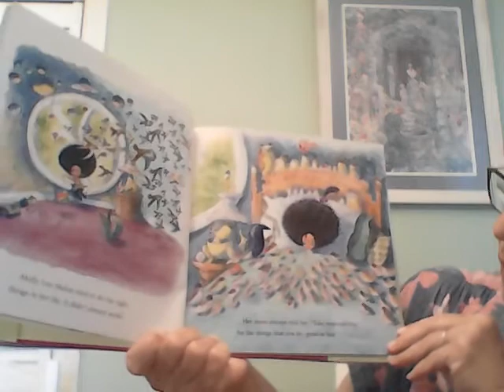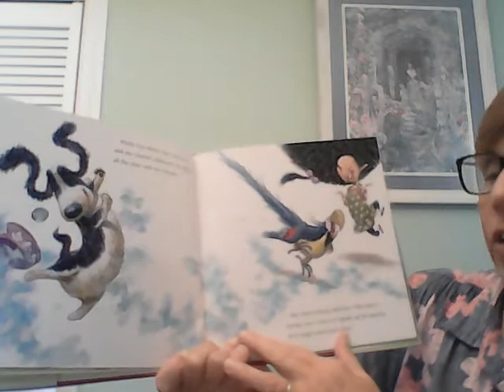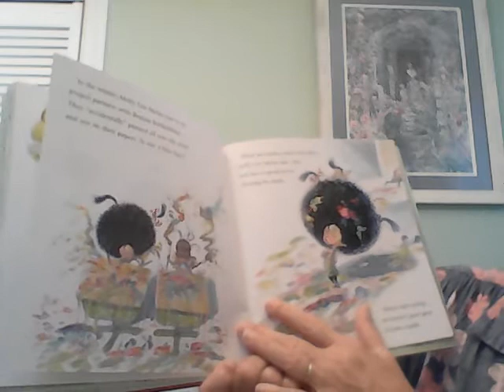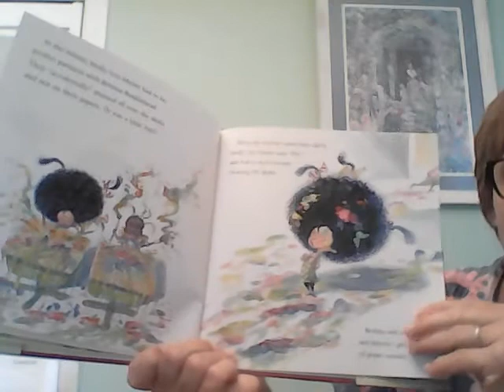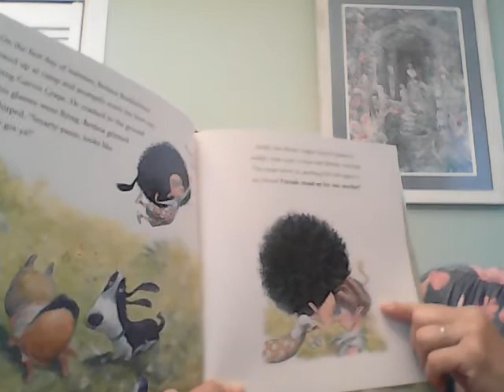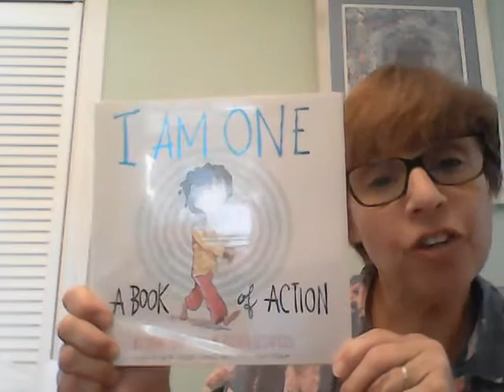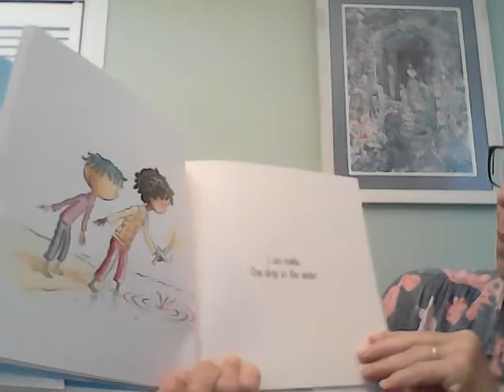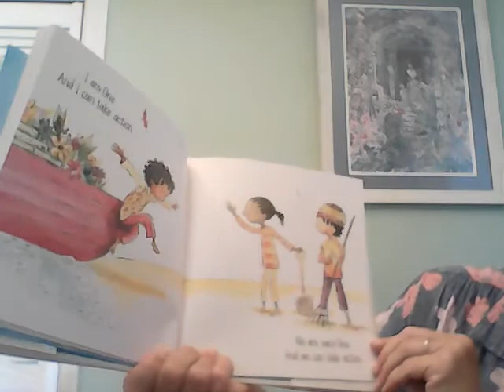I Am One by Susan Verde and Speak Up, Molly Lou Mellon by Patty Lovell - Story Time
Miss Janet reads "I Am One" by Susan Verde  and "Speak Up, Molly Lou Mellon" by Patty Lovell.